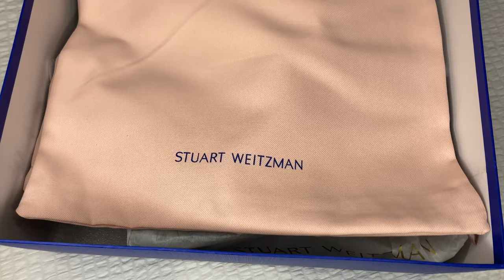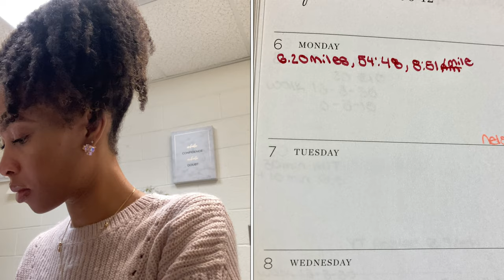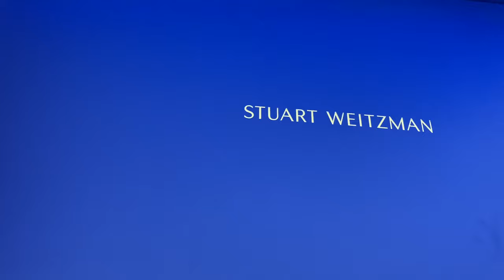Vlogmas 2021| Day 8: Being an Adult is Ghetto (Home Renovations Prayer + Luxury Purchase)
Happy Vlogmas 2021! This Vlogmas day 8, we're starting with a little morning prayer since we're still going through it with our hoe basement renovation, after the morning drive, I get to work and show you what I do as soon as I walk into work. Adulting is a little ghetto and filled with lots of routines, but at least we can shop and buy the things we like, so I'm showing you a luxury unboxing. After work I was welcomed by a new luxury purchase. My Stuart Weitzman boots arrived in the mail. It was a nice surprise to my day because they came a day early. With Christmas around the corner, I've been buying a lot of things I want for myself. Not really splurge purchases, but items I've been wanting for Christmas but they finally went on sale.

Background: The basement in my home has significant water damage, so we’re waiting for it to be fixed. My home is in disarray and it’s not how I usually function; I work best in organized spaces that are free of clutter. Our basement needs to be completely renovated, so when everything is done I’ll show you the complete transformation: basement rebuild, decorating the living space, man cave decorations and design, and new interior design. As we rebuild, hopefully you can get some interior design ideas for your living room and family room spaces.